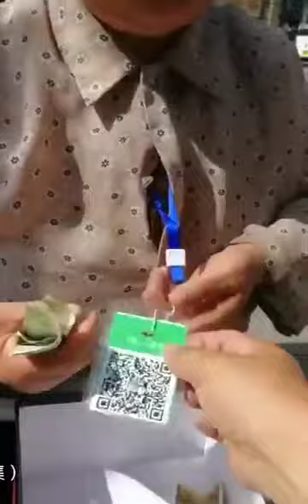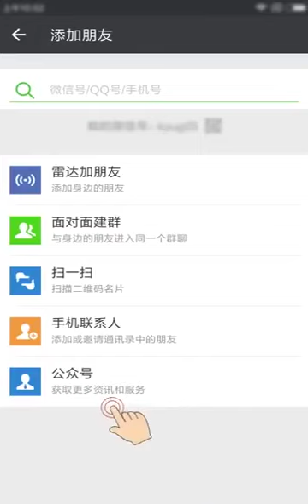[Funny] China Beggar Using WeChat as Payment to Receive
Even their beggar is more educated than our locals